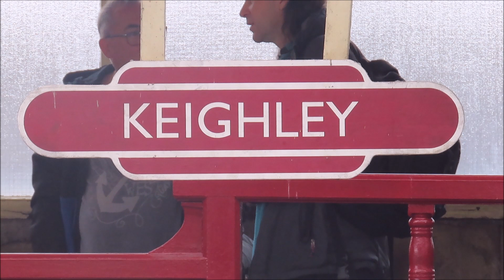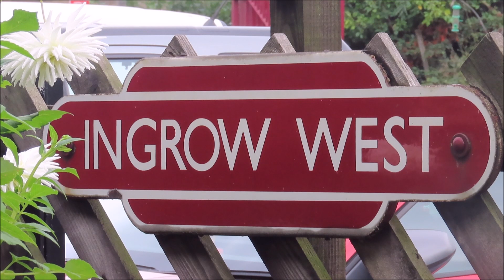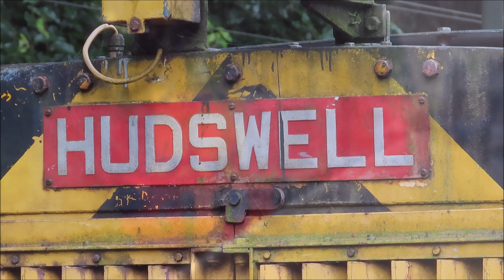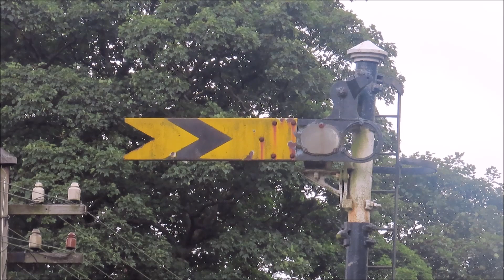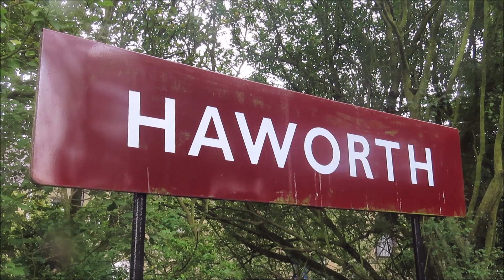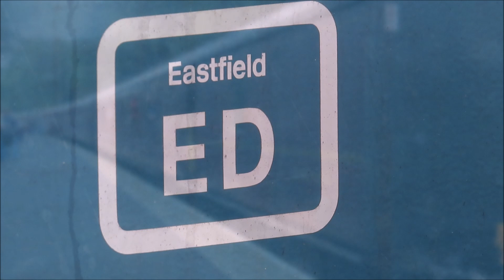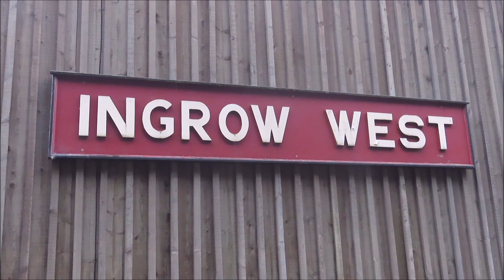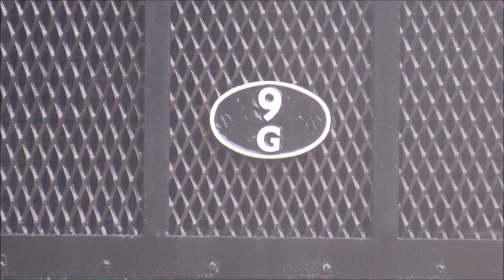The Keighley & Worth Valley Railway Mixed Traffic Gala (Diesel Day) | 10th September 2021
A great day at the Worth Valley's diesel only day, the first day of the three-day long mixed traffic gala. Alongside home fleet locos, visiting from Barrow Hill was 26007 and from Bo'ness, 27001. The resident Class 25 would've been in service, so three sulzer engined locos running, however it's been damaged in a flood at Haworth and hasn't yet been fully fixed. I didn't go on any of the trains on this day, instead walked to all my filming locations from Keighley (walked 9 miles in total)!